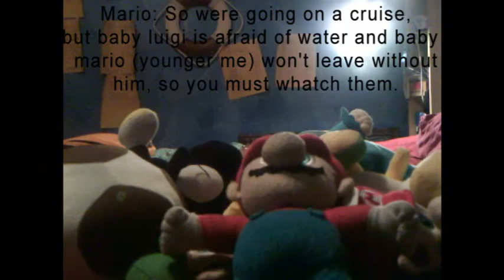Super Mario Bros Plush Comedies S1/EP05 Two Babies and a Yoshi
Mario and the others go on a cruise ship, but Baby Luigi is afraid of water and Baby Mario won't leave without him, so Yoshi has to watch them. However, trouble strikes quickly.
My plans for my next videos are a remake of episode one, showing my plush collection, continuing the plush series, make a bomberman generation Video, Super Mario Galaxy 2 video, and a wacky video of playing Mario Party 1 & 2 at the same time.
The Baby Mario Bros are Mario and Luigi from the past, and live in the present because of E. Gadd's fixed time machine.
Plushes are from amazon, ebay, and videogamefigures.
Mario Soundtrack came from MarioMayhem.com, downloads.khinsider.com, MarioMedia.com, and Nintendo3dscommunity.com.
Voices came from mfgg.net and are from Mario & Luigi Partners in Time and Mario Party 7.
Soundtrack in order:
Mario & Luigi Superstar Saga- Normal Battle
Yoshi's Safari- Spirit Mountain
Super Mario World- Overworld
Super Mario Galaxy 2- Yoshi Star Galaxy
Super Princess Peach- Fury Volcano 2 (It's kind of hard to hear.)
Mario & Luigi Bowser's Inside Story- Danger Theme
Mario Party 7- Fun in the Sun
Yoshi's Island- Boss Battle
Yoshi's Safari- Boss Battle
Yoshi's Story- Fight with Baby Bowser
Mario Party- Saving Courage
The episode 1 remake is almost finished.